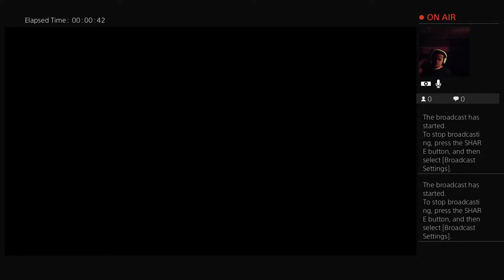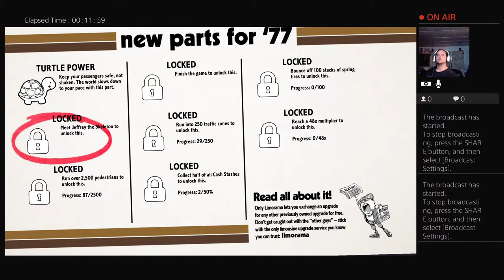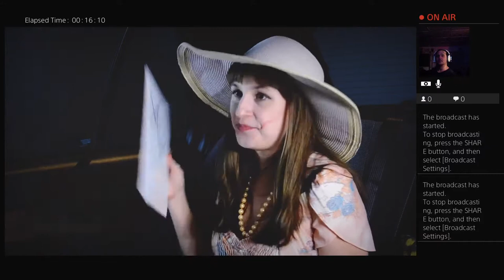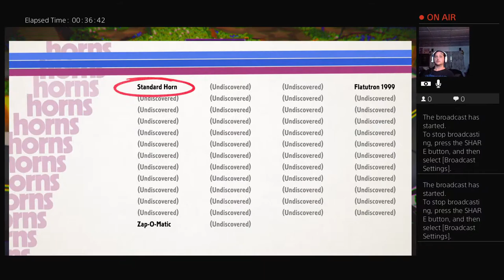Let's play roundabout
Gaming life!!!